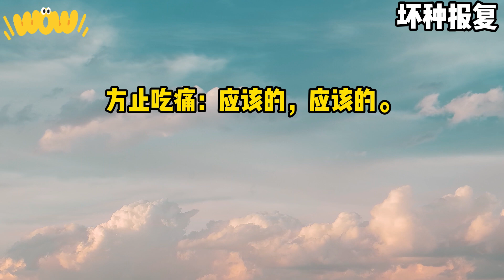《坏种报复》一口气看完#小说